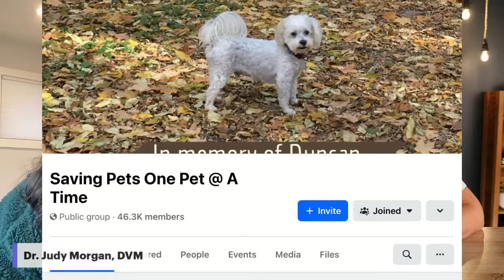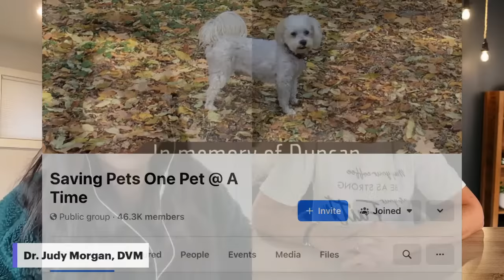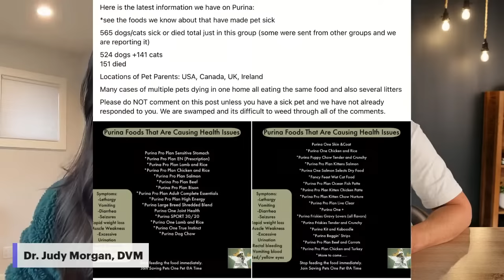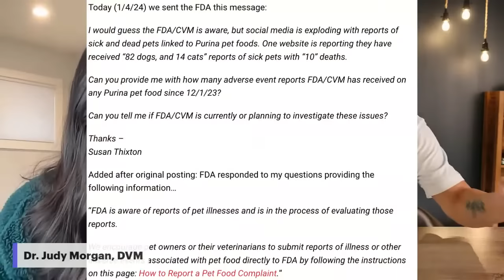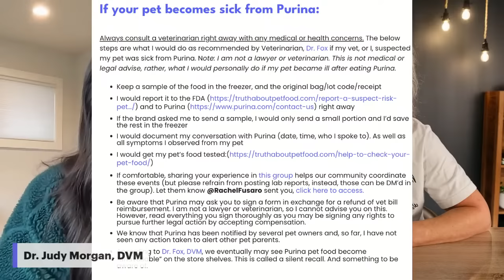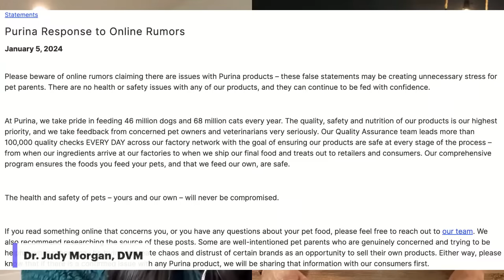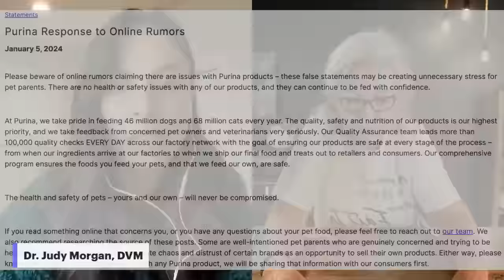REPORTS of PURINA Making Pets Sick!?! as of 1/8/2024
Dr. Judy chats with Rachel Fusaro about the latest reports of dog food making pets sick.

If you think your pet’s food is causing or has caused illness or death PLEASE COMPLETE THIS SURVEY